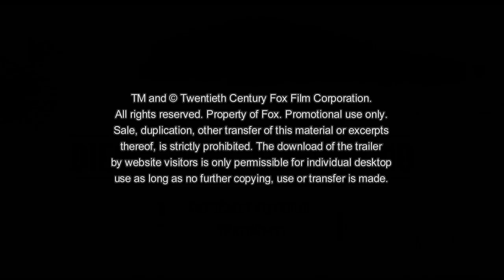PATTI CAKE$ | Trailer deutsch german [HD]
| "Patti Cake$" (Trailer deutsch german) | Kinostart: 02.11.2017
DANKE! :)

Offizieller deutscher Kino-Trailer zu dem Film "Patti Cake$".

Originaltitel: Patti Cake$ - Queen Of Rap aka Patti Cake$
Comedydrama, US 2017
Filmverleih: 20th Century Fox
Filmlänge: 108 Minuten
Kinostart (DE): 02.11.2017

Schauspieler/Darsteller: Danielle Macdonald, Bridget Everett, Siddharth Dhananjay, Mamoudou Athie, Sahr Ngaujah, McCaul Lombardi u.a.

Regisseur: Geremy Jasper

"Patti Cake$" präsentiert die australische Nachwuchsschauspielerin Danielle Macdonald als ehrgeizige Rapperin Patricia Dombrowski, alias Killa P, alias Patti Cake$. Patti, deren Leben in ihrer heruntergekommenen Heimatstadt in Jersey verkümmert, ist auf der utopischen Suche nach Ruhm und versucht, in der Hip-Hop-Szene mit ihrer originellen und berührenden Musik groß herauszukommen. Unterstützt wird sie bei ihrem Vorhaben von ihrer Großmutter (Cathy Moriarty) und ihren einzigen Freunden Jheri (Siddharth Dhananjay) und Basterd (Mamoudou Athie), denn Patti muss zu allem Überfluss auch noch den Kummer und das Unglück ihrer Mutter (Bridget Everett) mittragen.